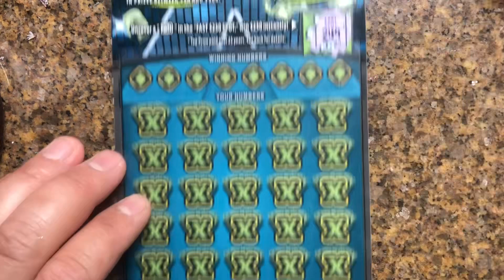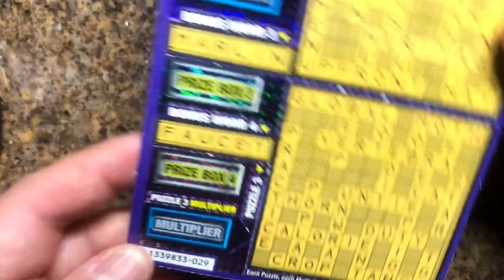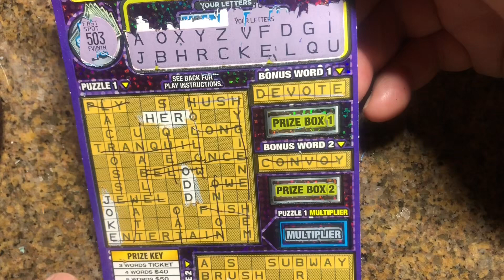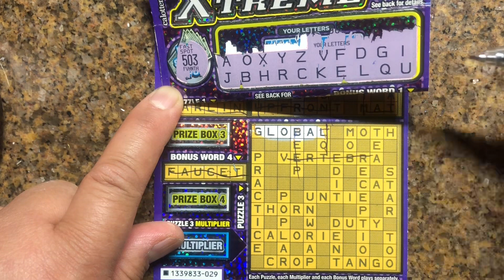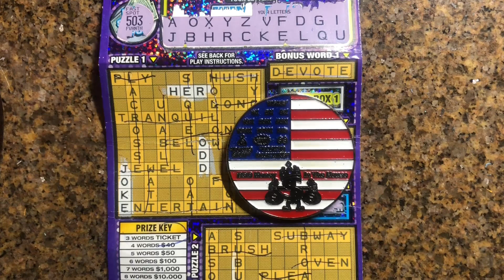Xtreme Crosswords and 100X🍀🍀Win!! 🤑🍀🍀🤑CA Lottery scratchers 🍀🍀